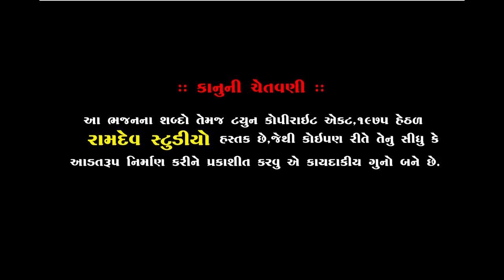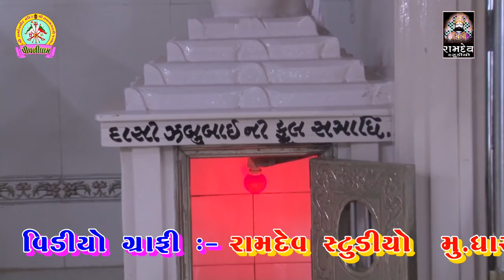સવારામ બાપા ની વાણી || RAMDAS GONDALIYA || PIPLIDHAM || રામદાસ ગોંડલીયા || Ramdev Studio Dharpipla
RAMDAS GONDALIYA || PIPLIDHAM SANTVANI || રામદાસ ગોંડલીયા || Ramdev Studio Dharpipla

★Singar :- RAMDAS GONDALIYA
★ Music Label:- Ramdev Studio-Dharpipla
★ Sound :- Astha Sound Morvad
★Palce : Piplidham-Surendranagar
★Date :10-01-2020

◆વિડિઓ ગ્રાફી◆
KALPESH MER
MEHUL MER

:: VIDEO GRAFI TEEM::

KALPESH MER
MEHUL MER
UMESH MADHAR
DHIRUBHAI CHOTILA
LAKHMANBHAI MAGHARIKHADA
BHAVESH CHOTILA
GOPALBHAI  VADHRA
RANJIT BHAI RANGAPRA
UMESH MADHAR

                     PIPLIDHAM OFFICIAL